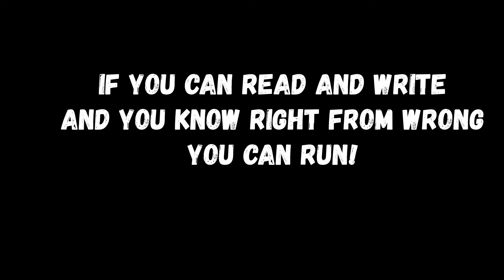Alabama Democrats... You can run too!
There's land to till and a harvest to plant.